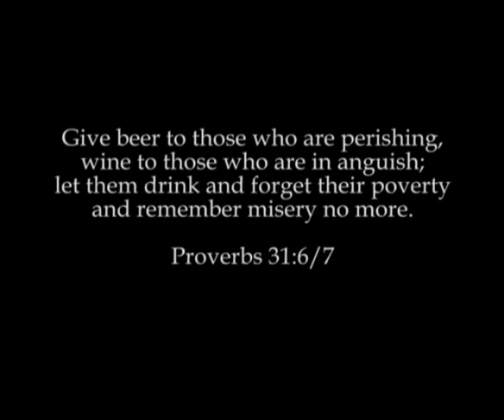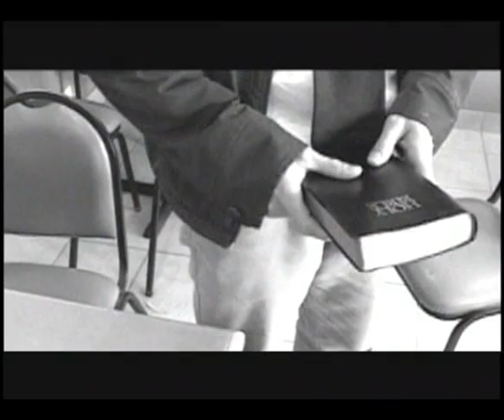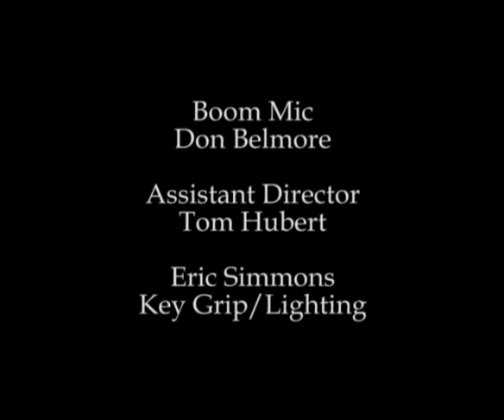Clown for Hire - Episode 5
One seemingly normal day, Slappy the Clown finds himself befriended by the most unlikely of sorts, Matthew, a small town bible thumper. While Matthew struggles to find meaning to the recent events in his life, Slappy shows him the meaning of life in an entirely different way.